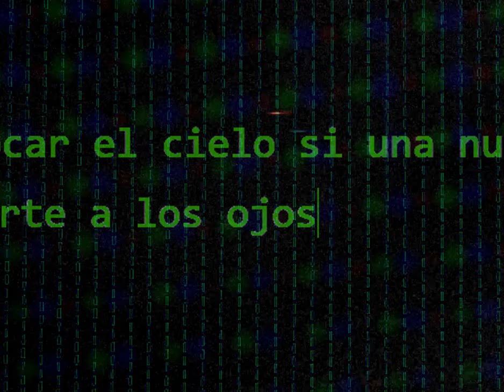The ByeHi - Marisol & Viaje (Official Short Film)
Nuestro primer cortometraje musical basado en las canciones Marisol y Viaje del  "El Desierto, la Nostalgia y las Niñas."  EP que puedes escuchar aquí:

The ByeHi es:
Tony ByeHi
Alejandro Durán
Eddie Wong
Luis Cordero

Muchas gracias por escucharnos :D

The ByeHi presenta su primer cortometraje basado en un par de canciones de su ep debut “El desierto la nostalgia y las niñas”.
Este proyecto proveniente del Norte de Mx 🇲🇽  refleja dos historias tanto sobre la nostalgia con MARISOL como un nuevo VIAJE hacia lo desconocido. Disfruta este cortometraje donde una pareja rompe y por lo regular solo nos enteramos de una versión, en esta ocasión vemos las 2 versiones… ambas son igual de validas.

Banda: @thebyehi
Letra: @tonybyehi
Música @thebyehi
Dirección: @zero_filmkr
Fotografía: @zero_filmkr
Producción: @blvcksheepmx
Productor: @gutyrenteria
Production assistant: @gutyrenteria @romanserrano_9
Starring: @casale @angelaalpr @rodolfoem21

Agradecemos mucho a
Bips
Bolerama Gomez Palacio
Por su participación en el film y su apoyo para la producción.